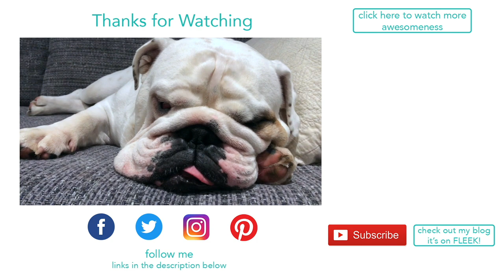Lincoln has the Monday Blues